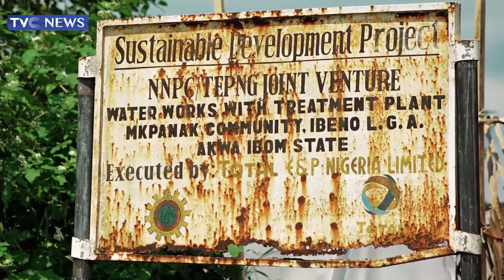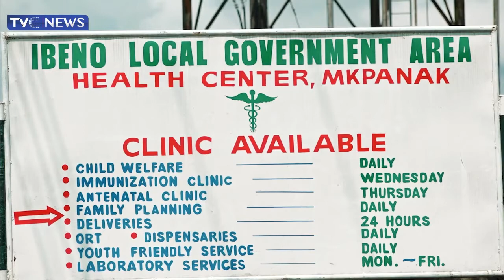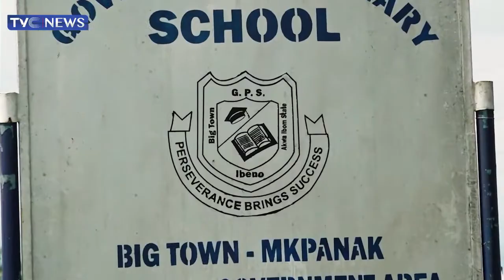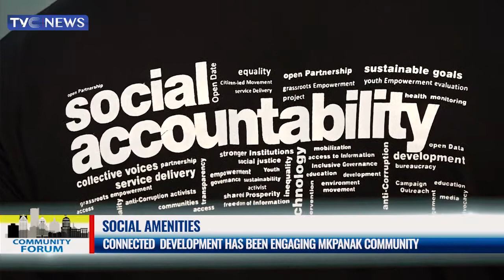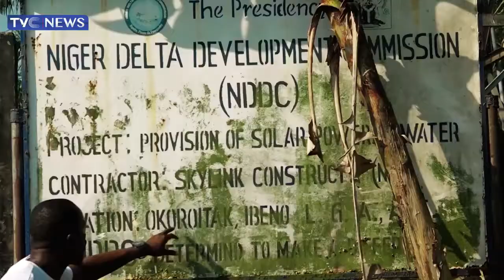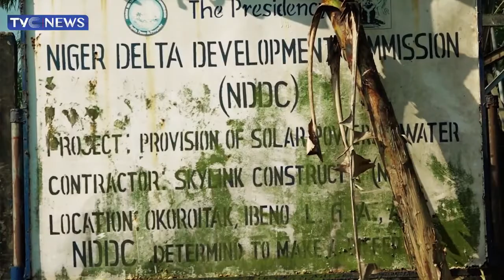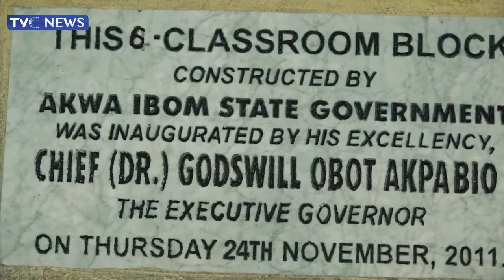Connected Development-Oil Exploration Ibeno LGA Seeks Government Intervention To Tackle Degradation